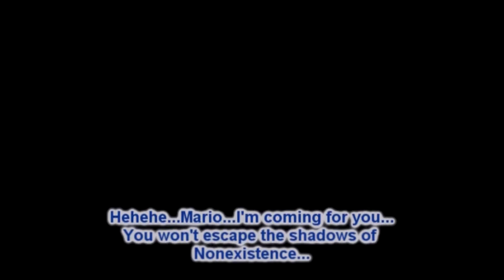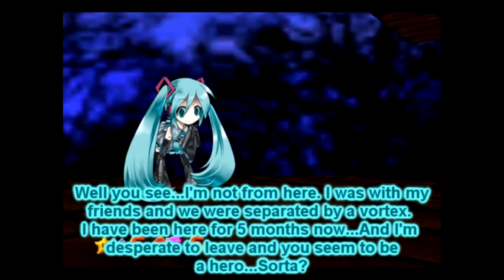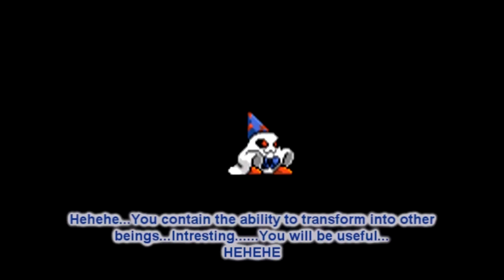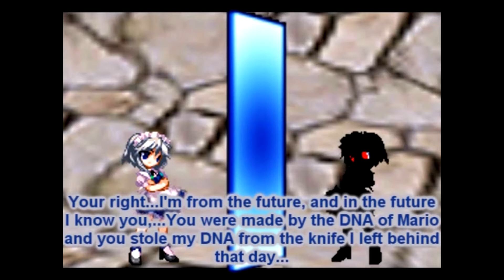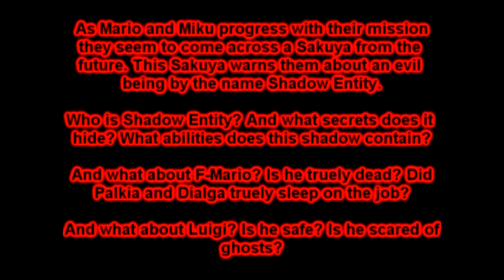Let's Watch Super Mario Vahishing Existence [2/5]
This is a commentary that I recently did with friends of Super Mario Vanishing Existence, a web crossover series by VanishingSVST. The commentators are ExPorygon (Ozzie840), DeityDiz, Daemoniken, SuperMario1550, and crystalgreatsword.

Note: This was recorded some time ago and I have been unable to upload all 5 parts due to internet issues until around now. The video starts from the first episode of the Remake of the series and unfortunately skips episode 3 once we reach the end of the remake episodes.

The series crosses over MANY franchises, including Touhou, Super Mario, The Legend of Zelda, Pokemon, Vocaloids, and even Naruto. Despite this, it seems to have a surprisingly complex plot (this may not be noticeable due to our derping around though). However, the series is far from complete, and it shows. There are numerous subplots that seem to go nowhere as well as rather cheesy looking animation in some of the early episodes (particularly with a certain vocaloid). However, it is definitely a good series to watch and has absolutely superb animations later on. The battle scenes are awesome to watch and the music (especially the tracks provided by Dj The S) is very nice. Overall, I encourage fans of these franchises to follow VanishingSVST.

And now, a word from DeityDiz:

"Greetings viewers. I am DeityDiz, and I'm here to fill you all in on my thoughts on this series. I did watch the old versions of this series. And I will say that I did get interested because it was a Super Mario 64 Machinima. But I did stop us to watch the remakes and then the rest blind and unscripted. I was not taking a whole lot serious and leaving the videos comments while I watch with the folks with me. My thoughts were not my best because I take time to think things out. I love this series, the love and care put into these videos are truly amazing. The music and the animations are superb, With DjtheS it's just amazing even more. Give this guy some likes and favorites because he is awesome and put a lot of work into these videos."